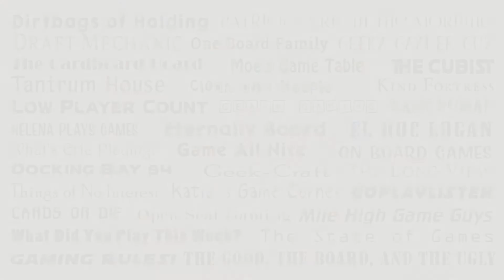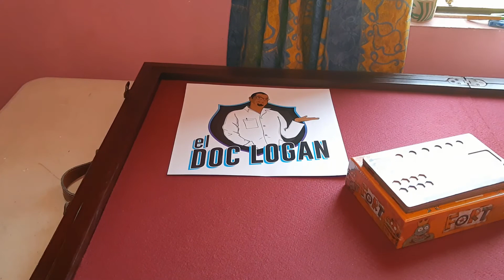¡¡Tengo una mesa gamer!! Platicada de la Mesa Maletín / Game Topper / Table Topper de Lambda Muebles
En este vídeo les muestro la Mesa Maletín de Lambda Muebles, una nueva opción para jugar de una manera diferente, y además, transportable